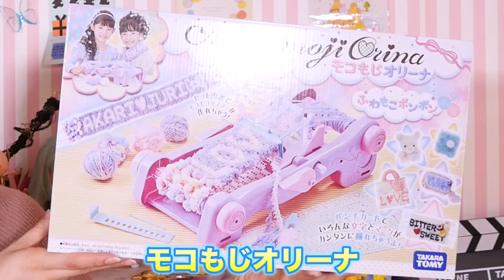モコもじオリーナがすごい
モコもじオリーナでウズにマフラー作ってみた( ^ω^ )
〜字幕協力者さん〜
日本語字幕…mayukodragomさん
より多くの人に動画を楽しんでもらいたいと思っております。
♡こうじょうちょーのグッズ生産工場♡
♡公式ラインアカウントのURLはこちら♡